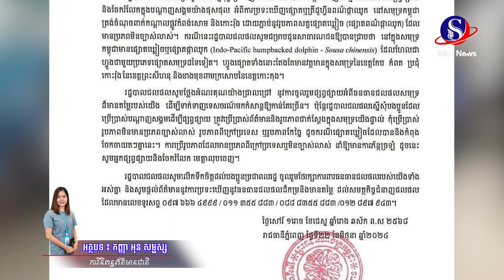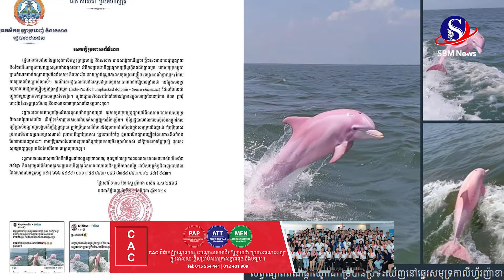រដ្ឋបាលជលផល ស្នើអ្នកផ្សព្វផ្សាយធនធានជលផលប្រើរូបភាពជាក់ស្តែង ហាមប្រើរូបភាពកែច្នៃនាំមានការភ័ន្តច្រឡំ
រដ្ឋបាលជលផល ស្នើអ្នកផ្សព្វផ្សាយធនធានជលផលប្រើរូបភាពជាក់ស្តែង ហាមប្រើរូបភាពកែច្នៃនាំមានការភ័ន្តច្រឡំSBMNEWS
ផលិតដោយសារព័ត៌មានអេឡិចត្រូនិកស្កាយប្រាឌឺមេឌា